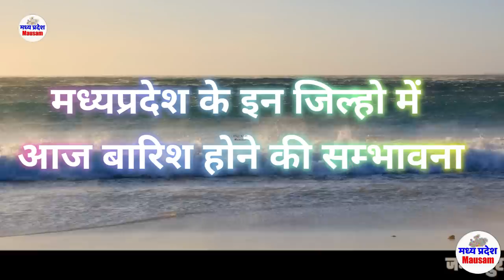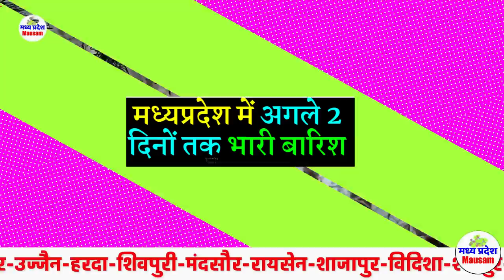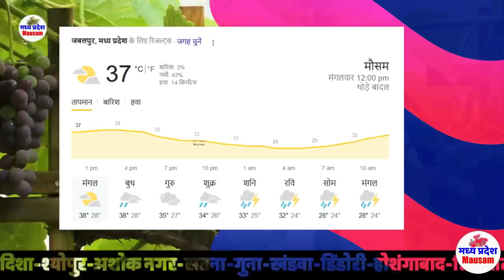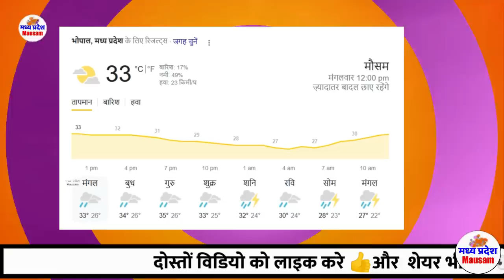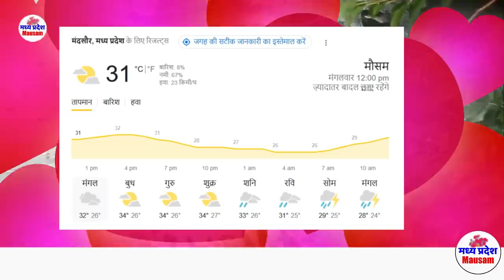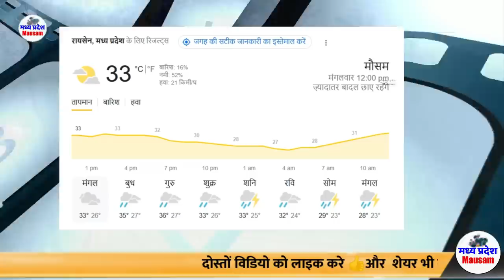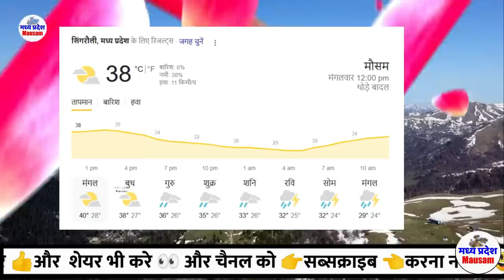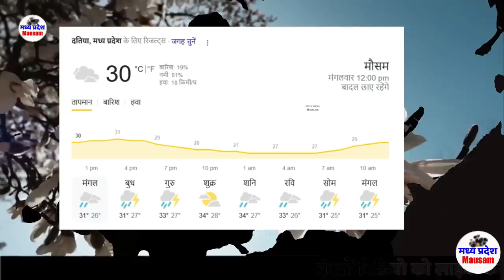मध्यप्रदेश में भारी बारिश madhya pradesh weather मध्यप्रदेश मौसम 21 जून भारी बारिश 21 JUNE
21 जून मध्यप्रदेश 21 JUNE

mumbai weather
indore weather
bhopal weather 21 जून मध्यप्रदेश 21 JUNE
delhi weather
gwalior weather
 21 जून मध्यप्रदेश 21 JUNE

मौसम केंद्र
 21 जून मध्यप्रदेश 21 JUNE

indore weather
21 JUNE    2023
mumbai weather 21 जून मध्यप्रदेश 21 JUNE

delhi weather
 21 JUNE    2023 21 JUNE    2023
gwalior weather
मध्यप्रदेश मौसम  madhya pradesh weather report MP 21 JUNE    2023 mausam  mp monsoon 21 JUNE   2023

21 JUNE    2023  21 JUNE   2023

mumbai weather   21 JUNE   2023  21 जून मध्यप्रदेश 21 JUNE
indore weather
bhopal weather
delhi weather
gwalior weather 21 JUNE    2023
heavy rain heavy rain in mp Weather forecast weather forecast bhopal weather forecast bhopal today weather forecast flops weather forecast in bhopal 21 JUNE    2023  21 JUNE     2023

Weather Alert
मध्‍यप्रदेश में वर्षा 21 JUNE 2023 21 JUNE 2023
भोपाल समाचार
मौसम केंद्र

21 JUNE    2023
madhya pradesh rain news today
meteorological department

indore weather
21 JUNE    2023
mumbai weather

delhi weathery 21 JUNE   2023  21 JUNE   2023
gwalior weater
21 JUNE    2023
bhopal weather
मध्यप्रदेश मौसम
मध्य प्रदेश में मानसून कब तक  21 JUNE   2023
bhopal weather
मध्यप्रदेश मौसम